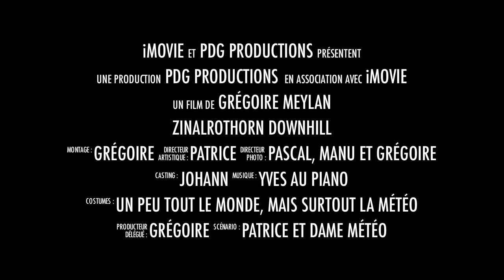Zinalrothorn downhill - Bande-annonce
Bande-annonce du film "Zinalrothorn Downhill" qui retrace l'épopée féérique de 6 amis skieurs sur le glacier du Mountet, au pied du Zinalrothorn. Une neige poudreuse de rêve, un panorama à couper le souffle, une ambiance du délire!